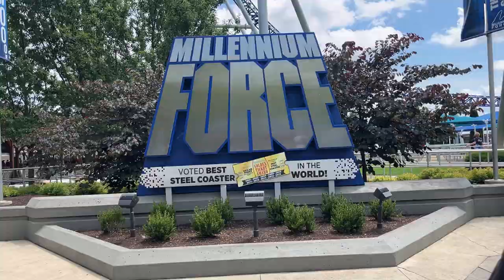Cedar Point Millennium Force Off-Ride Footage (No Copyright)